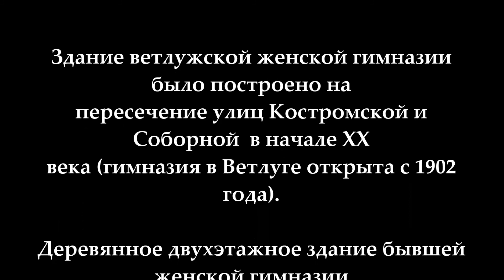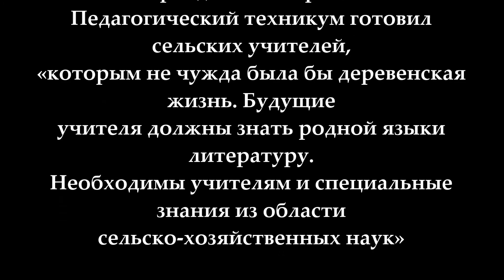Ветлуга. Женская гимназия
Здание ветлужской женской гимназии было построено на пересечение улиц Костромской и Соборной  в начале XX века (гимназия в Ветлуге открыта с 1902 года).

Деревянное двухэтажное здание бывшей женской гимназии (начало XIX века) щедро украшенное прорезной резьбой. Женская гимназия являлась средним учебным заведением. С октября 1921 года располагался сельскохозяйственный педагогический техникум. Создателем и первым заведующим, которого был Дмитрий Аркадьевич Марков. Педагогический техникум готовил сельских учителей, «которым не чужда была бы деревенская жизнь. Будущие учителя должны знать родной языки литературу. Необходимы учителям и специальные знания из области сельско-хозяйственных наук»